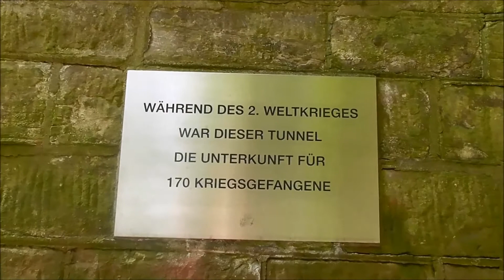Vlog: Gedenkstätte in Essen Frohnhausen/Altendorf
Unser Jay Nightwind zeigt uns einen "Hidden Place" wischen Essen Frohnhausen und Altendorf, denn er zum Gedenken und Reflektieren über den zweiten Weltkrieg und unserer Verantwortung für die Geschichte nutzt.